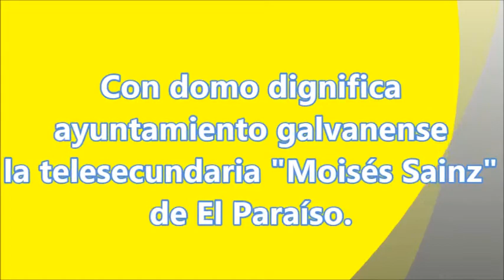INAUGURAN DOMO PARA TELESECUNDARIA DE EL PARAISO